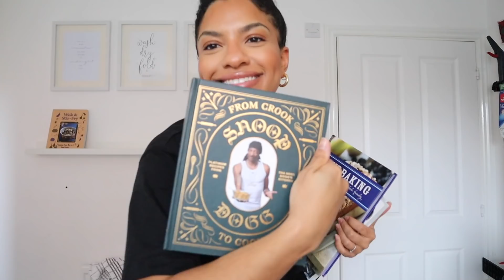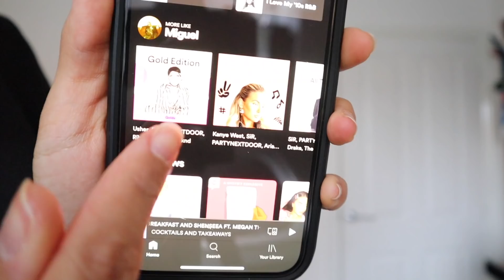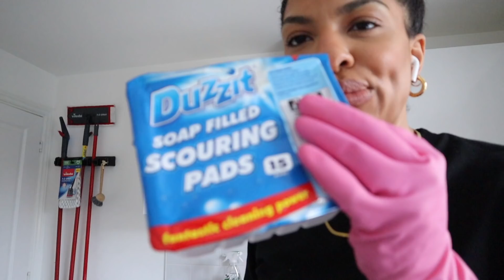KITCHEN DEEP CLEAN | CLEANING MOTIVATION | Shade Shannon